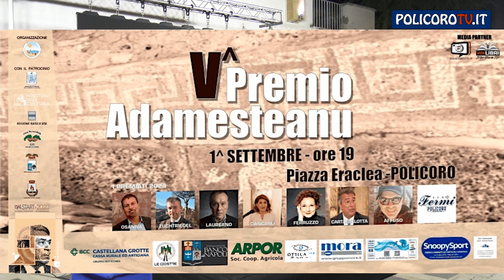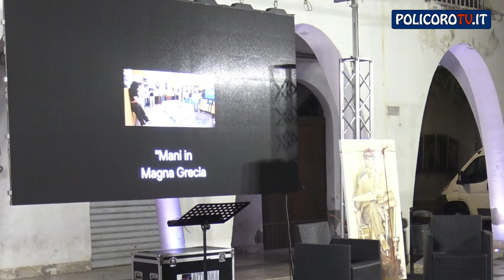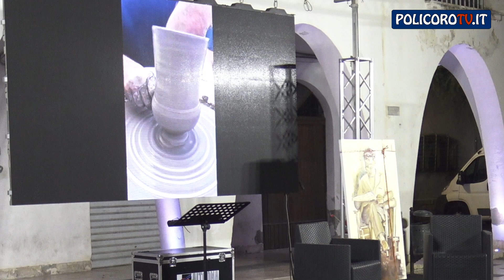PREMIO DINU ADAMESTEANU 2024 QUINTA EDIZIONE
POLICOROTV.IT WEBTV
Il video completo della V Edizione del Premio Dinu Adamesteanu, che si è tenuto il 1 settembre in Piazza Eraclea a Policoro.